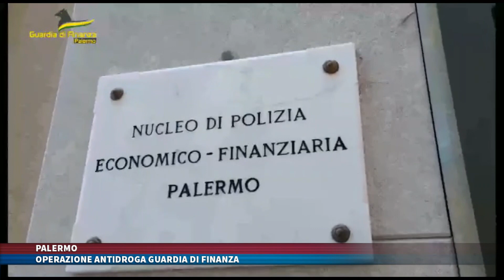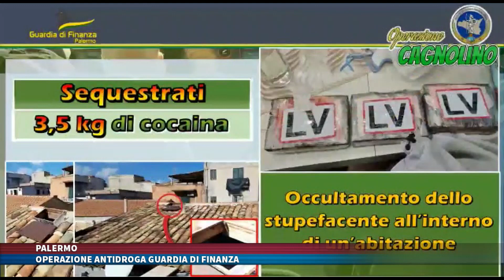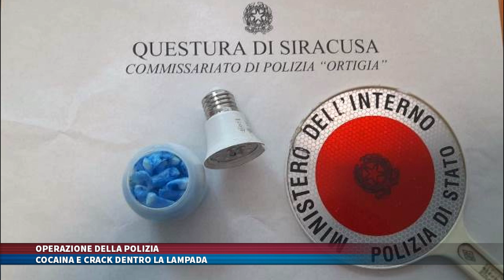TG TRIS del 18 Aprile 2023